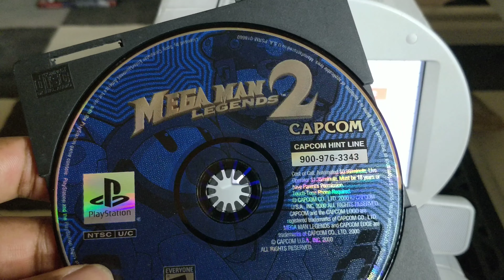Mega Man Legends 2 for PS1 Disc Only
Great product at a great price
Wyze Bunbes
Wyze Band
Wyze Cam
Wyze Lock
Wyze Cam Pan
Wyze Bulb
Wyze Plug
Wyze Scale
No-Contact Thermometer
Wyze 32GB MicroSD Card